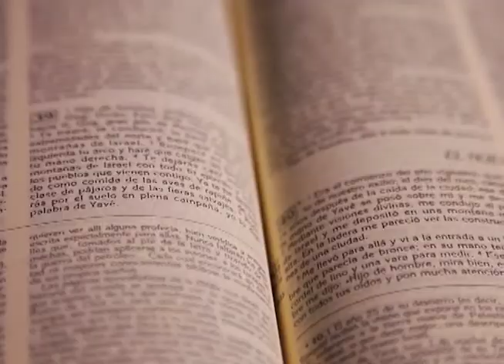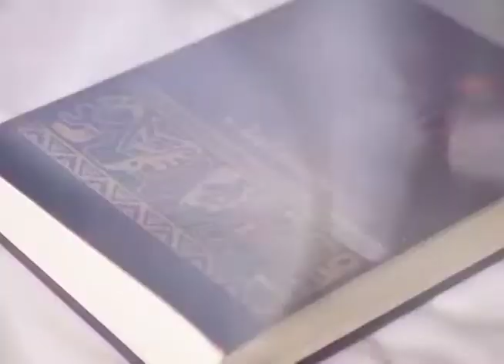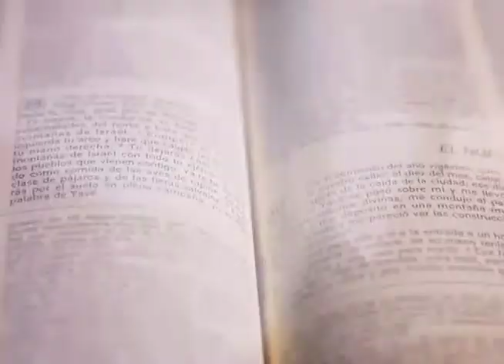BUENAS NUEVAS - MARÍA LA BIENAVENTURADA PARTE 1